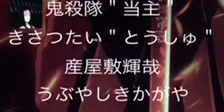小説 鬼滅の刃 無限列車編 登場人物 これまでのあらすじ sou よみきかせ 入院・ショートステイ用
入院・ショートステイ用
参考程度に 取り急ぎ
秋の花粉症で鼻声の上、滑舌悪く、雑音(犬のいびき、外の音、喘鳴、缶で遊ぶ陸亀、など)多いです。ごめんなさい。
きめつのやいば むげんれっしゃへん 映画 えいが 劇場版 げきじょうばん damon slayer movie しょうせつ みらいぶんこばん ノベライズ
読み上げ